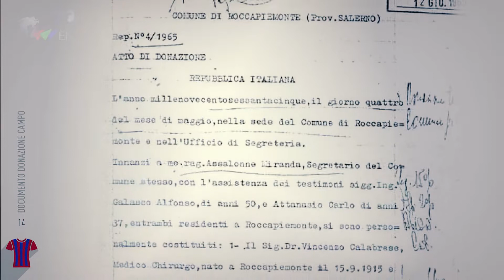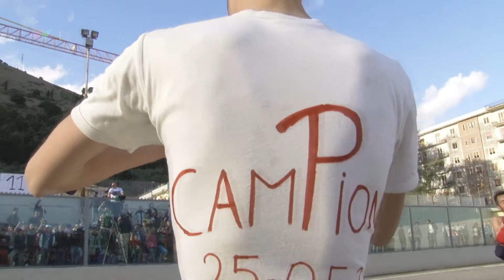Rocchese 50anni di storia